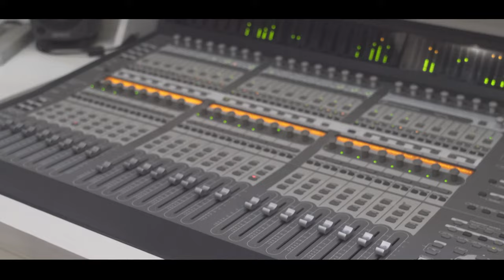Mateus Mc - Correndo Atrás [Web-Clipe Oficial] Prod. DJ Rhuivo.